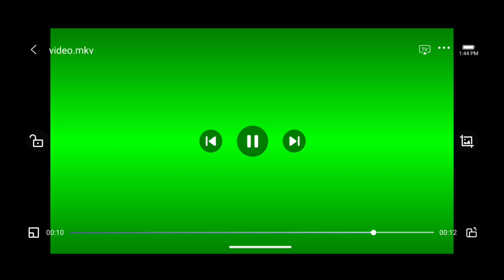Bgmi clutches 🤔🤔 have u subscribed